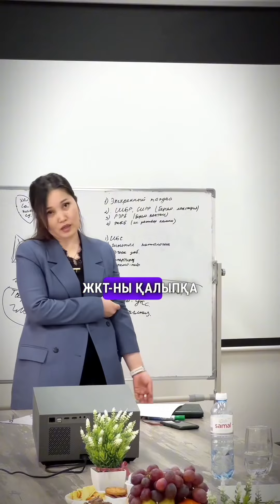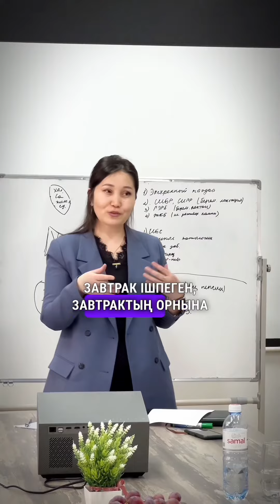29 марта 2024 г.